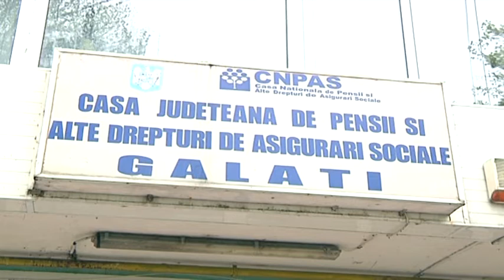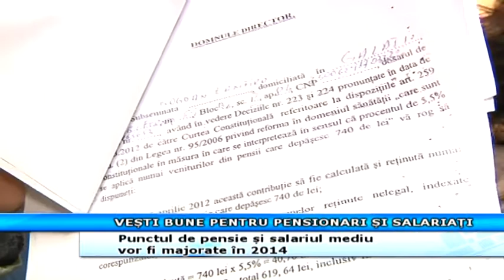VEȘTI BUNE PENTRU PENSIONARI ȘI SALARIAȚI